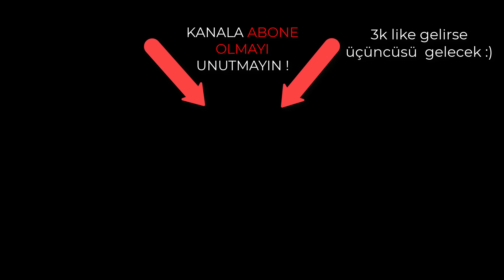BENİM GÖZÜMDEN OLMAYAN FUTBOL OKULU ANTRENMANI !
ınstagram: umutcetintasch